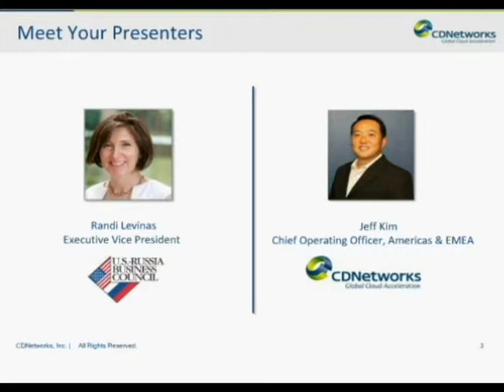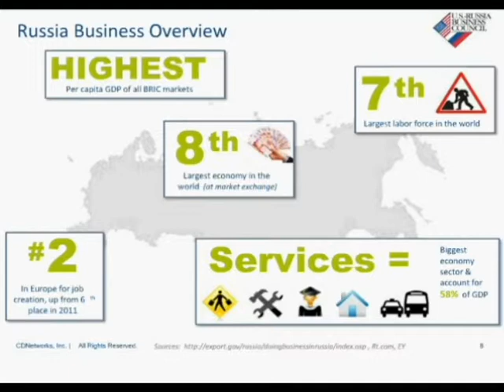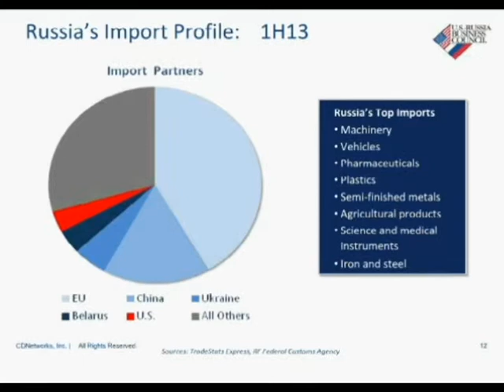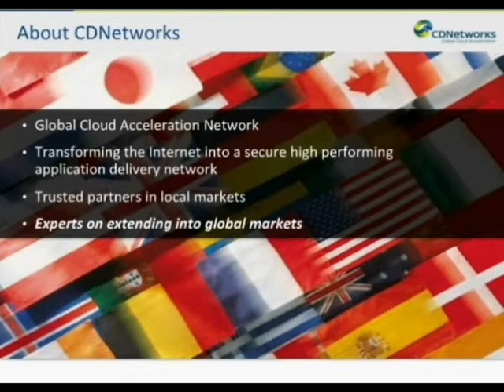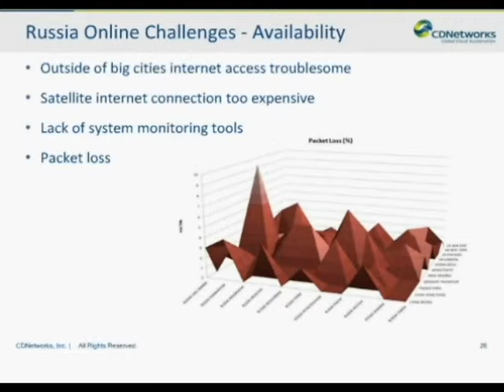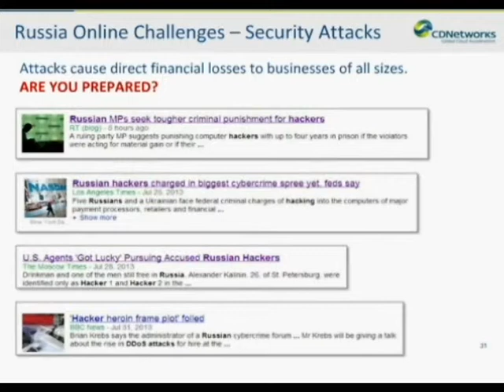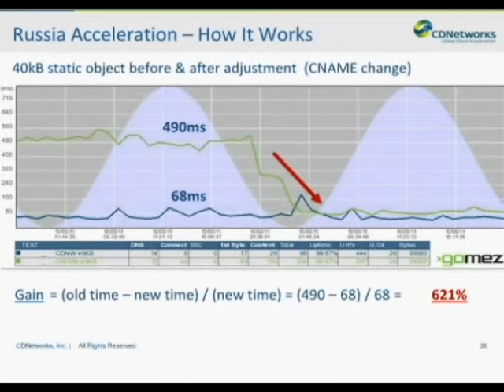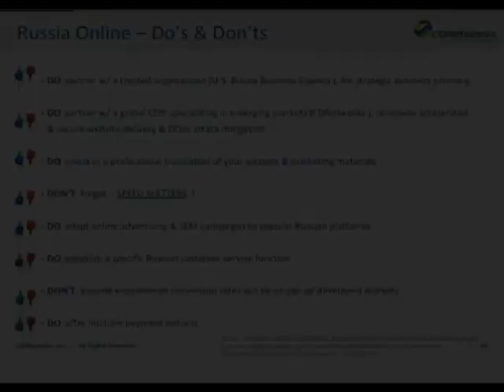Webinar | Demystifying Russia Online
Russia is the largest and fastest growing online population with over 67 million users and a 46% penetration. In this webinar, CDNetworks and the US Russia Business Council (USRBC) explores the various challenges and solutions on effectively reaching internet users in Russia.